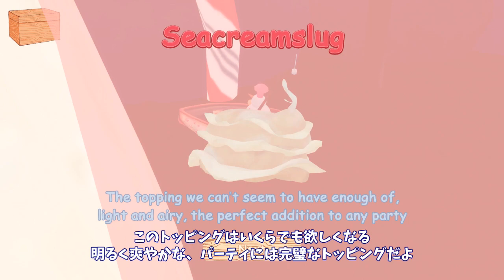ココアの海で雪だるまが釣りをする可愛さしかないゲームが意外と鬼畜だった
つ、つかれたよパトラッシュ
※鼻でかくんの説明部分、否定形＋　one's cup of teaで　〜の好みではないって表現になるようです。今回の場合「お気に召さないかもね」って感じ。また一つ勉強になったね。

Castin' for Cocoaはこちらでプレイできます